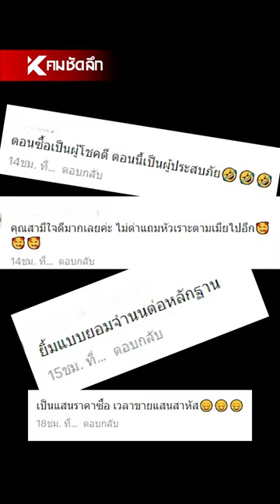ยิ้มหน้าเศร้า เห็นข่าวเรื่องทองแล้วไปเปิดกรุตัวเอง | SCLdd111 : คมชัดลึก ออนไลน์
ถึงกับหอบออกมาสารภาพกับสามีด้วยรอยยิ้มเจื่อนๆ หลังไปแอบ CF ชุดปี่เซียะทองมาเหมือนกัน ทางนี้แอบแนะนำส่งหลอมเลยค่ะ น่าจะได้เยอะกว่าคืนร้าน